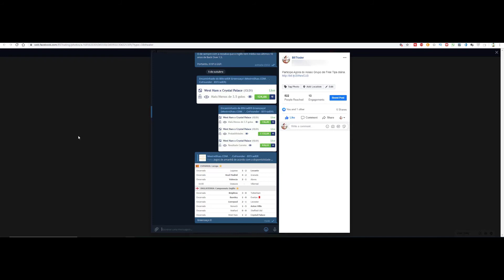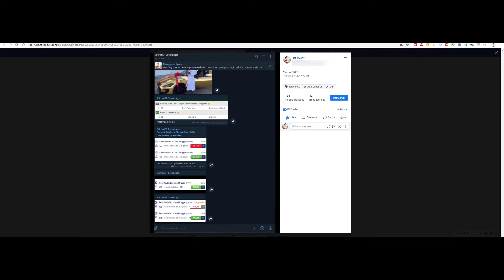Pandemia de Coronavírus afeta o futebol mundial | Coronavírus afeta esporte mundial e causa impacto